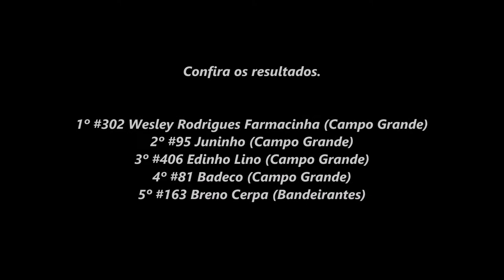Trilheiros Importada - 3º Etapa - Cross Country Estadual Sul-mato-grossense 2021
Campo Grande (MS) - Rancho JS

Classificação

1º #302 Wesley Rodrigues Farmacinha (Campo Grande)
2º #95 Juninho (Campo Grande)
3º #406 Edinho Lino (Campo Grande)
4º #81 Badeco (Campo Grande)
5º #163 Breno Cerpa (Bandeirantes)